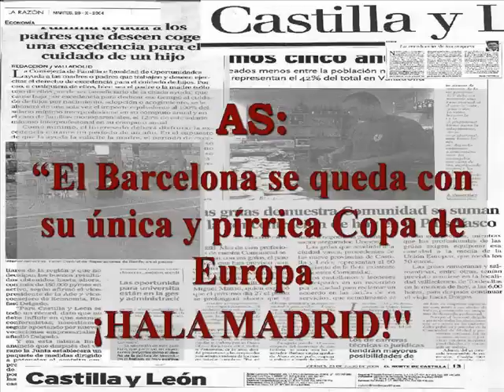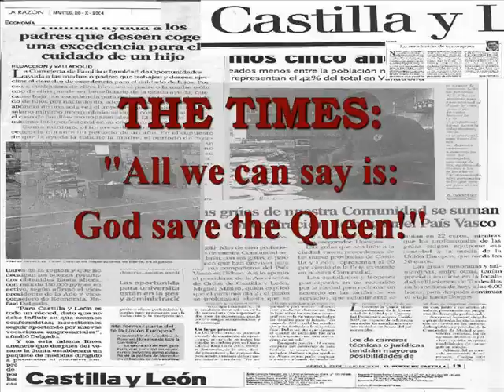Que dirian los periocidcos si fuera el fin del mundo?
posibles titulares de los periodicos si fuera el fin del mundo